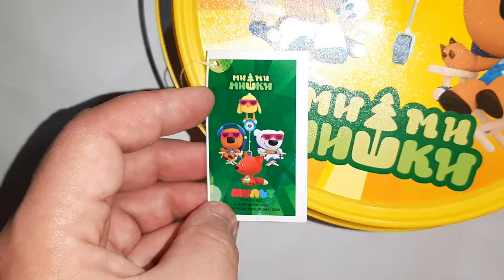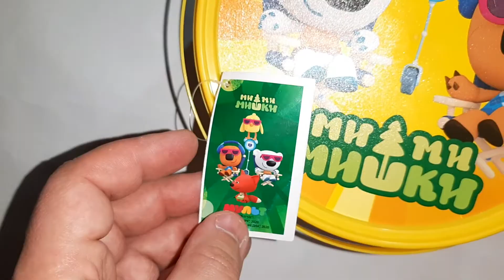НОВОГОДНИЕ ПОДАРКИ С МИ-МИ-МИШКАМИ СЮРПРИЗ В МАГНИТЕ!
Реквизиты:

WebMoney:

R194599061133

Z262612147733